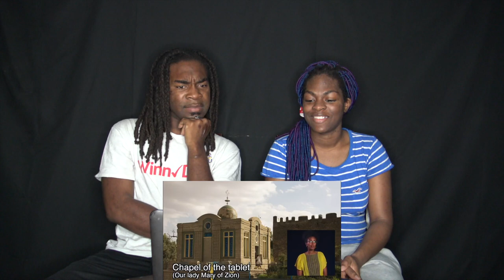Geography Now! Ethiopia (BEST REACTION)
Geography Now! Ethiopia

HELP US KEEP GOING !!!

CJ AND RINA INSTAGRAM!

WARNING! LIKE R DON'T LIKE AT ALL !

MORE SONGS AND FUNNY VIDEOS MADE!!!

LIKE mY SHOwS .. NEVER DIsLIKE :P